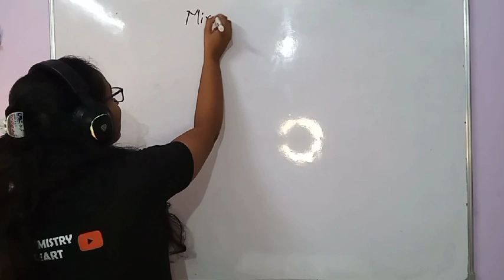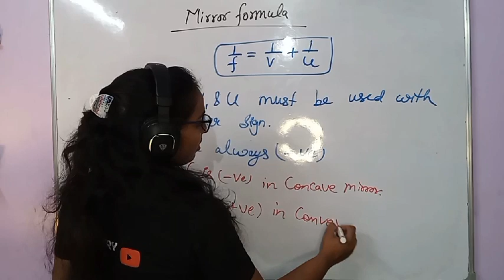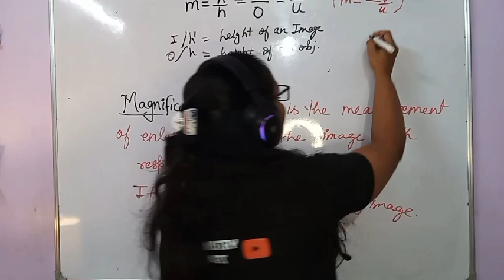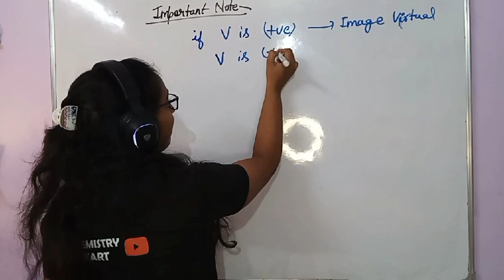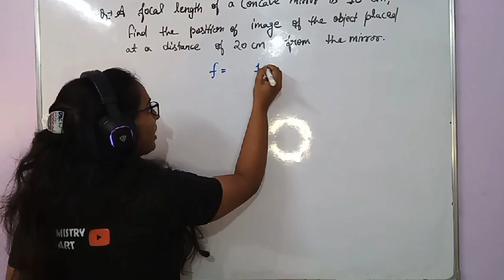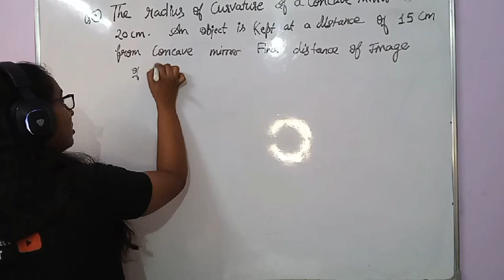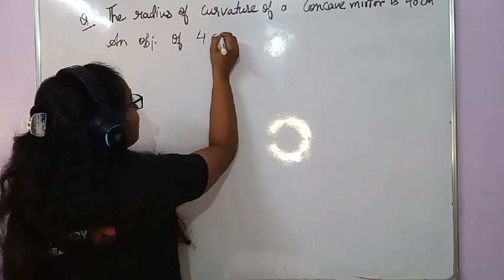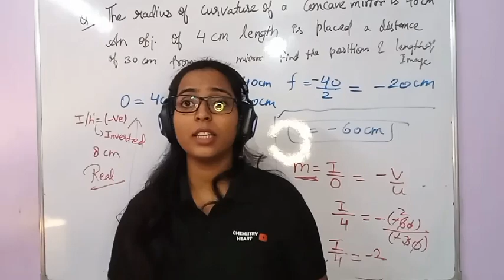Numericals Of Concave and Convex mirror#| Part-1|Chapter -10#Light#Class -10#Science